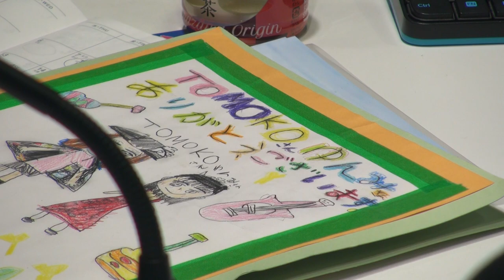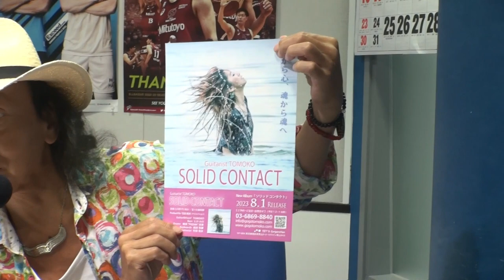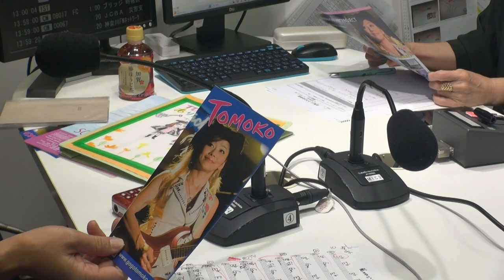金尾よしろうの音楽魂 ゲストTOMOKO 2023.7.7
【曲目】
M-1 Fire Engine/TOMOKO(PARADISE GUITARS!! CD)
M-2 Ticket Please/TOMOKO(生歌)
M-3 風の中で立て/金尾よしろう(生歌)
M-4 札幌ワルツTOMOKO(PARADISE GUITARS!! CD)